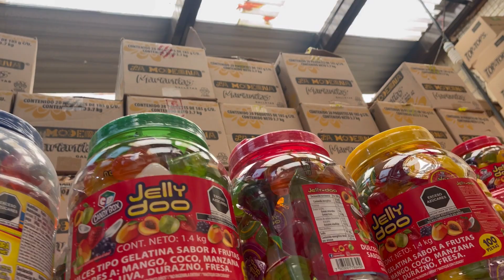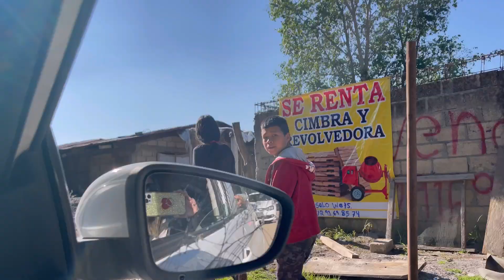LO LOGRAMOS PUSIMOS CAROTAS FELICES!